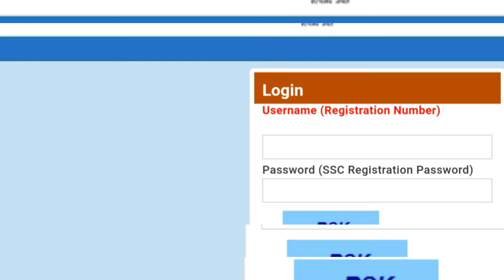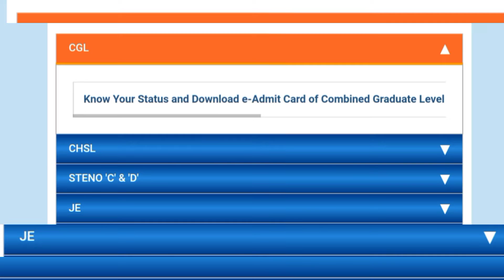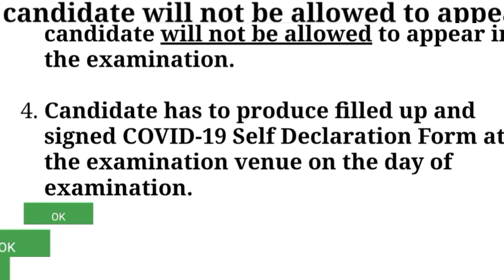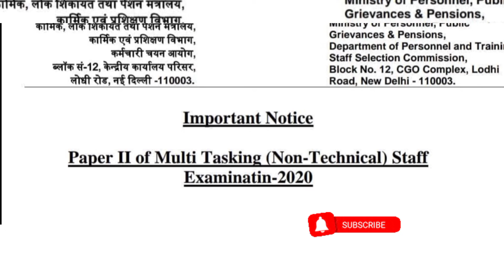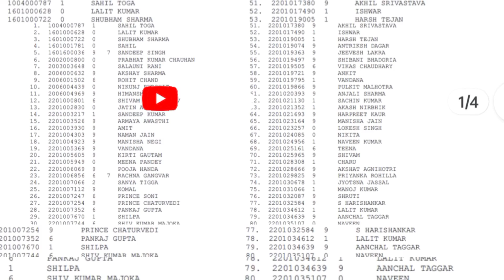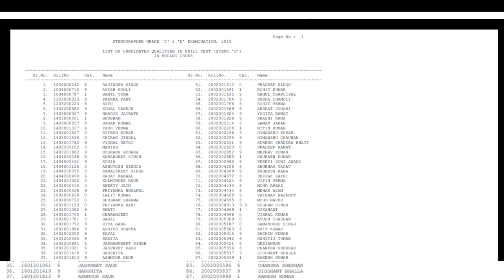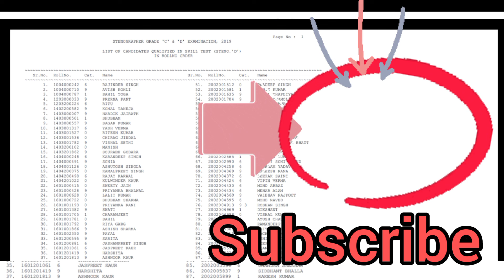SSC এর অনেকগুলো নোটিফিকেশন • MTS পরীক্ষার দিন • CGL অ্যাডমিট কার্ড • আরও অনেক নোটিশ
SSC MTS 2021 main exam date published

SSC MTS 2022 form fill up last date

SSC Steno Grade C & D result published